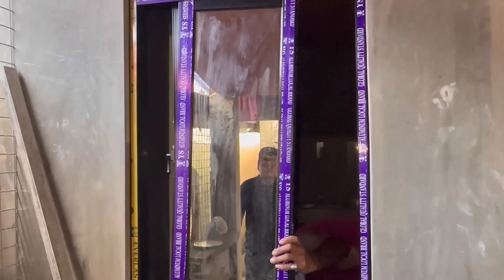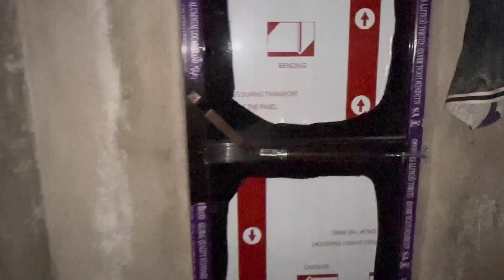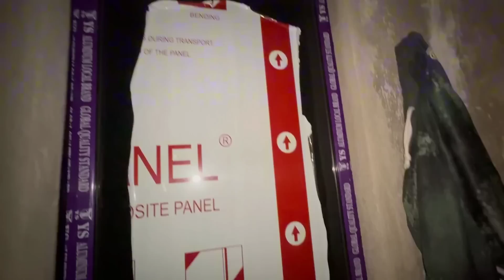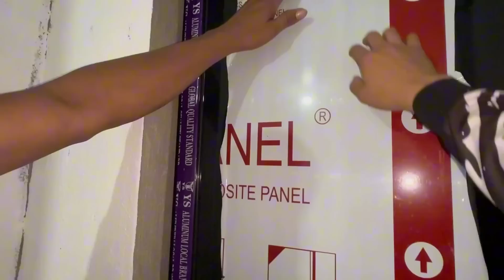PART 16 | BAHAY NI JAZZ IVAN MAY PINTURA NA!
Title Here: PART 16 | BAHAY NI JAZZ IVAN MAY PINTURA NA!

Kalingap Rab,
Val Santos Matubang,
kalingap roel,
Japer Sniper Official,
Techram,
Ate Edna Vlogs,
KALINGAP ALVIN,
Jose Hallorina,
July Paunil,
Pugong Byahero,
Virgelyncares 2.0,
Charity vlogs,
KABUSINESS Official,
Feeding programs,